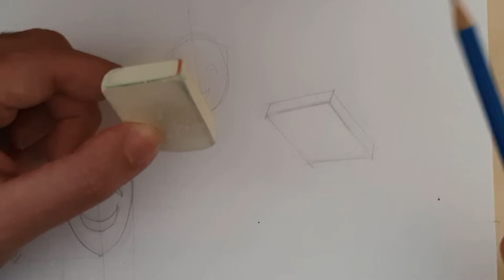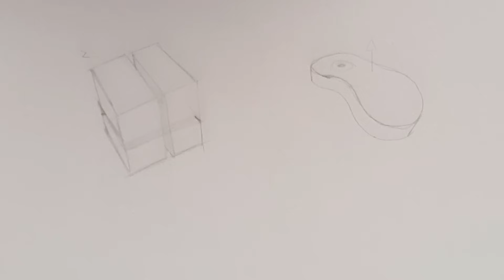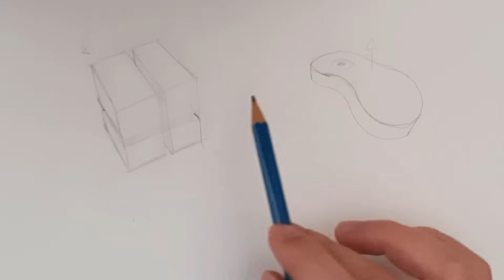Desenhe TUDO com Formas Simples - Aula 3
Aprenda a desenhar o Fundamento das Formas, tutorial para iniciantes do zero!

00:00 - Introdução ao Fundamento das Formas
00:30 - Exercício 1: Retângulos com Y
05:39 - Exercício 2: Praticando Corpos Redondos
07:12 - Exercício 3: Manipulação de Formas
12:19 - Entendendo as Linhas Guias
15:27 - Demonstração Prática das Formas
20:11 - Exercício 4: Desenho Invertido + Espaço 3D;
24:35 - Próxima Aula!

Neste vídeo, você encontrará um curso de desenho especialmente criado para iniciantes que desejam aprender a desenhar ou aprimorar suas habilidades artísticas. Se você sempre quis saber como desenhar melhor, como desenhar bem e como começar a desenhar, este curso é perfeito para você.

O curso de desenho para iniciantes é totalmente online, permitindo que você aprenda no seu próprio ritmo e no conforto da sua casa. O melhor de tudo é que é totalmente gratuito.

Durante o curso, você aprenderá os fundamentos do desenho, desde os conceitos básicos até técnicas mais avançadas. Abordaremos diversos temas, como desenho digital, dicas de desenho e como aprender a desenhar do zero. Independentemente do seu nível de habilidade, este curso irá guiá-lo passo a passo, ajudando você a desenvolver suas capacidades artísticas.